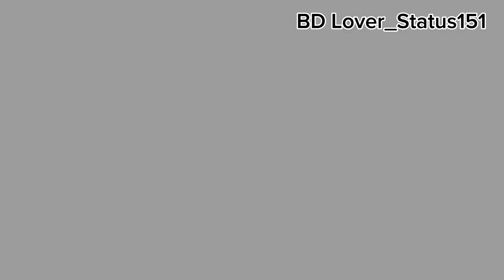চলন বিলের সৌন্দর্য,সিংড়া,নাটোর।bd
চলন বিলের সৌন্দর্য,সিংড়া,নাটোর।bd bangladesh love_story464 motivational nature singer, bangla romantic song,bd lover_status,bd lover_status151, Salman Muzik
মাহি_আপার_মাঝখানে___funny_Remix_Song_2023_Trance Remix_Funny dj song
kab tu aayega itna bata de | kab tu aayega etna bata de remix dj song
মাহি আপার মাঝখানে | funny Remix Song 2023 | @MahiyaMahiofficial @nachavai_binodon
মাহি আপার মাঝখানে l Funny Vocal Mix l নাছা ভাই বিনোদন l Salman Sheik ( Offical Song )
Lx টাকি সবুজ Version 2 l Salman Sheik ( Official Song )
টাকি সবুজ Vs ওমর অন ফায়ার ( Vocal Mix ) Salman Sheik ( Official Song )

@ntvnatok,@viralhog,@haiboconriviw6539@porkalerjibon @love_story464 @youtubervai7 @Shilpahabijabi @nishamajumdar4995 @FarhanaBithi-im1mo @QtvNatore @sk.zaara.shorts @জুনায়েদ আহমেদ পলক@zapalak @ZunaidAhmedPalak-b4e